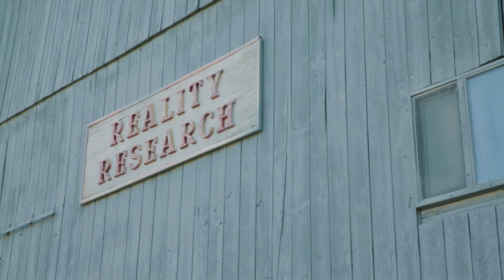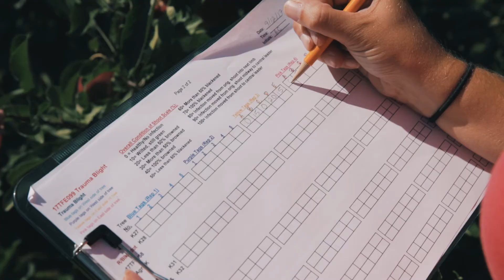Talking Biological Controls with Reality Research - 4 minute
Marrone Bio, Regalia Biofungicide